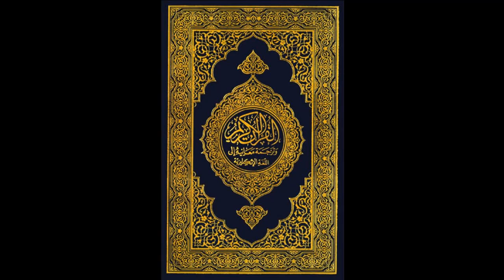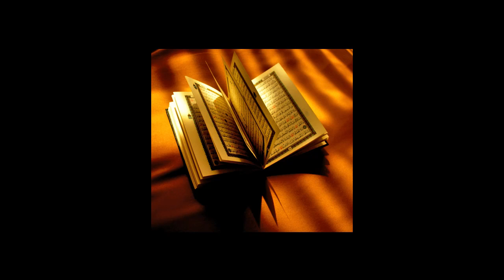maahe rajab Ke Khuraafaat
Shaikh Abdul Azeem Umari Madani Hafidahullah